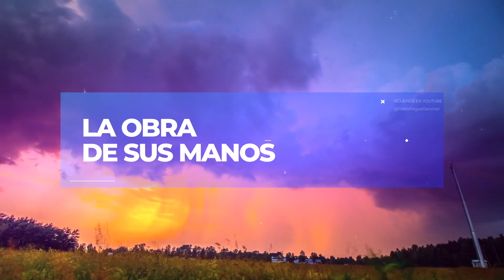EL AMANECER #007 || PASTOR MIGUEL SANCHEZ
Para más información, por favor visite nuestra página web